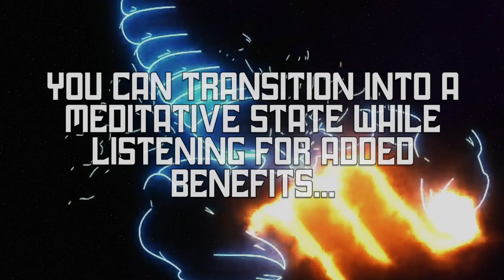★Scorpio Astrological: Soul Path Healing Formula★ Quadible Integrity ♏️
Since there is currently a Full Moon in Scorpio, it only makes sense that we present to you this amazing formula!

Individuals who incarnated between October 23 and October November 21 did so under the astrological sign of Scorpio, the 8th sign of the Western zodiac which spans 210°–240° ecliptic longitude. Scorpio is an amazing fixed sign that is represented by Water as its element while garnet and ruby are Scorpios Planetary stones and the representative metals for Scorpio are iron, Steel & Magnesium.

The cell-salt for Scorpio is Sulphate of Lime.

Scorpio corresponds to the Eighth House which corresponds to the Inheritance House which deals with inheritance, secret deals, sex, death, and regeneration.

The sign of cosmic purpose, Scorpions are known for their intense and powerful natures. They are willful, proud and calm with an electrifying undercurrent of seething intensity. Purposeful and animated with force, they project a magnetic personality.

Scorpio is known as the success sign, which is only fitting because they have the passion and drive to accomplish whatever they set their minds to, and they are known for creating transformation and grow under adversity. They are creative, intuitive, loyal, and independent, and they make great leaders.

Scorpio’s imagination and intuition are excellent. They possess refined critical perception and strong analytical ability. In addition, they seem to demonstrate a natural healing power. These abundant gifts allow Scorpions to penetrate the most profound subjects.

Zodiac signs govern the entire human body. The part of the body that Scorpio governs are genitalia or sex glands and the eliminative channel organs (rectum); and yes, this explains why Scorpios are known to love sex and have atrocious sexual appetites.

Scorpios are prone to diseases of the reproductive/sexual system (sexually transmitted diseases; prostatitis; ovarian and uterine fibroids/cysts; infertility and impotence; sterility; vaginal discharges), uro-genital system (urinary tract infection); and intestinal-rectal problems (hemorrhoids, ulcers).

This formula will also benefit Scorpio Cusps and Individuals with Scorpio in any of their Houses or locations in their natal chart, this will help to benefit those specific areas as well.

Overall this will benefit all individuals regardless of your current zodiac sign.

☯ Make sure to drink plenty of PURE WATER to maximize the effects of the frequencies.

♡All Quadible creations are backed by pure love energy, we feel that LOVE is the most powerful vibration in the Universe.

💖Thank you to all of you beautiful souls who have graciously made donations as we are filled with endless gratitude. All funds will be contributed to future Quadible formulas/projects.This is not mandatory, we only would like to receive donations that hold pure appreciation/love energy.